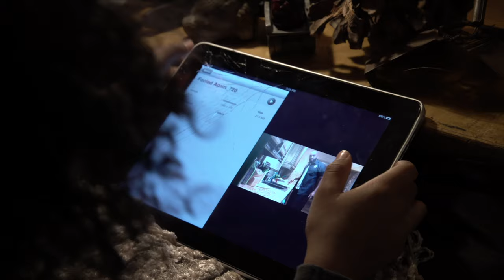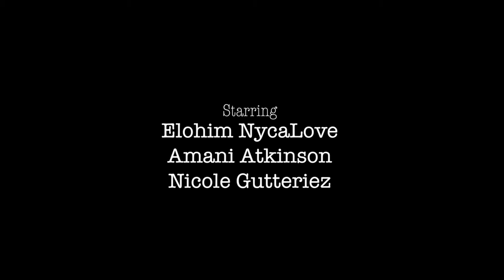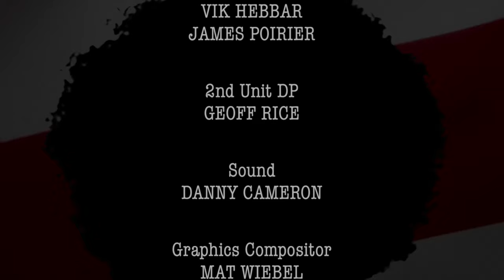An American Childhood (Short Film)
Collin is a 9 year old boy living a typical American childhood until his life is forever changed by an increasingly common act of violence against a family member.  His story further adds to the national dialogue on racial profiling and discrimination.

An American Childhood is a thought-provoking short film about racial tension and the strength of the American family.  The concept behind this story is important, especially now during the increasingly visible cultural divide.

The theme of the film “We Are Us,” is being used to represent what our modern society should be.

We need your help to tell this story and spark a movement of unity.